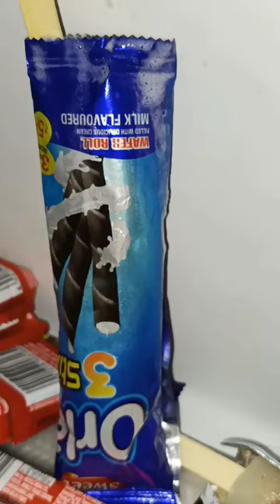chocolate stick pops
[10/4, 4:22 PM] Ayazfarha: popsicle#youtubeshorts